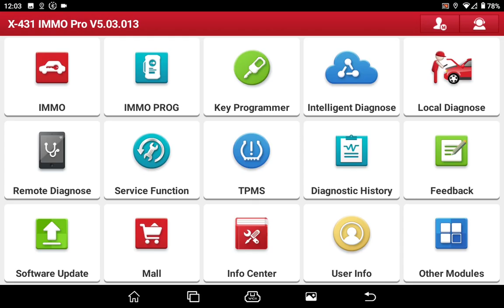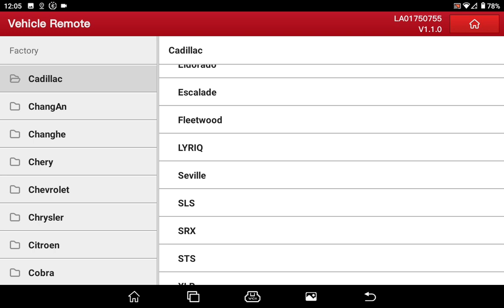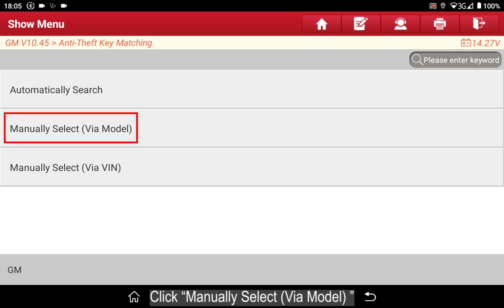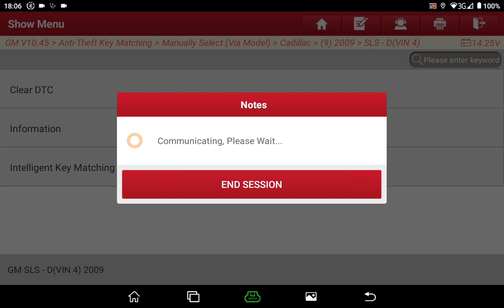Cadillac SLS by using LAUNCH X431 IMMO Elite and X-431 Key Programmer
This video is about key generation and key programming of Cadillas SLS by using X-431 IMMO ELITE and X-431 Key Programmer

𝙇𝘼𝙐𝙉𝘾𝙃 𝙓𝟰𝟯𝟭 𝙄𝙈𝙈𝙊 𝙀𝙡𝙞𝙩𝙚
𝙇𝘼𝙐𝙉𝘾𝙃 𝙓𝟰𝟯𝟭 𝙆𝙚𝙮 𝙋𝙧𝙤𝙜𝙧𝙖𝙢𝙢𝙚𝙧 𝙭 𝟰 𝙆𝙚𝙮𝙨 𝙎𝙚𝙩